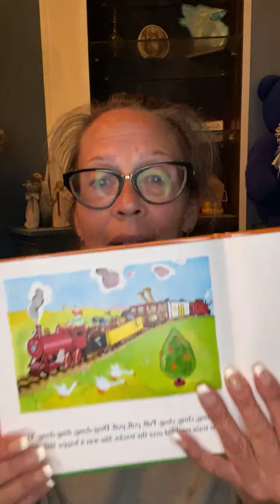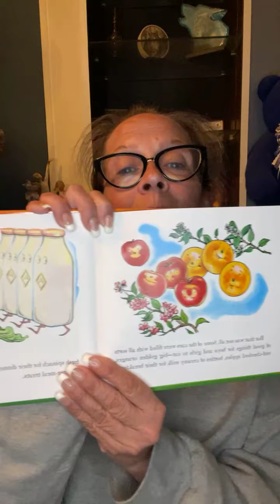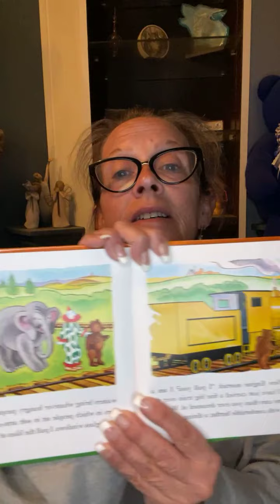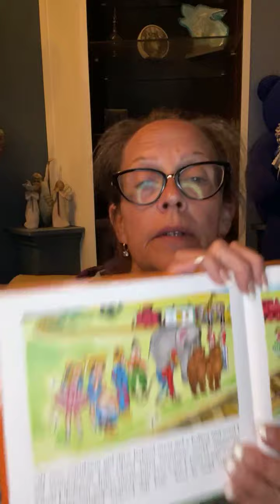The little engine that could!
Thank you for stopping by Nana's Story Time! I hope you enjoyed it. Sweet dreams and please have mom or dad share it.

Now on YouTube: Nana's Story Time by Celeste